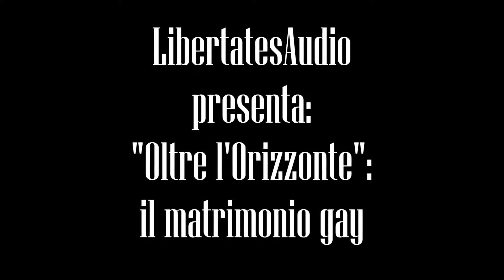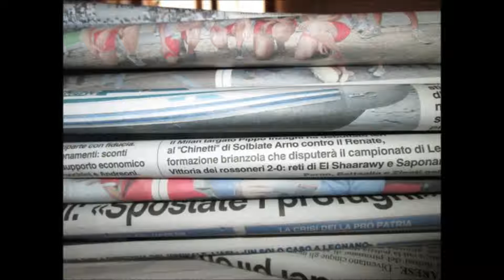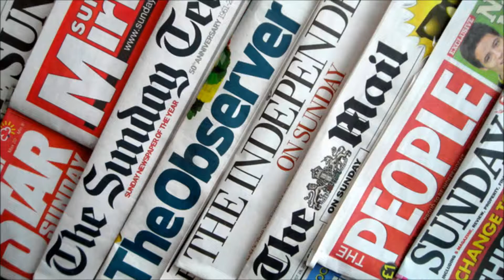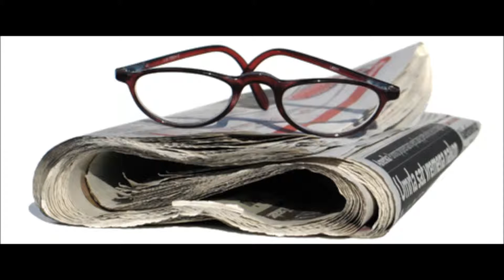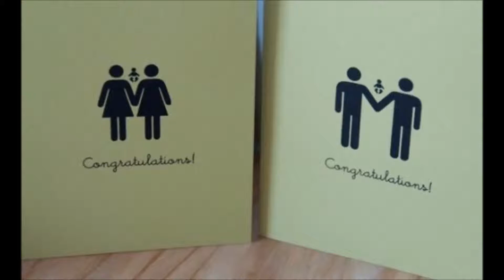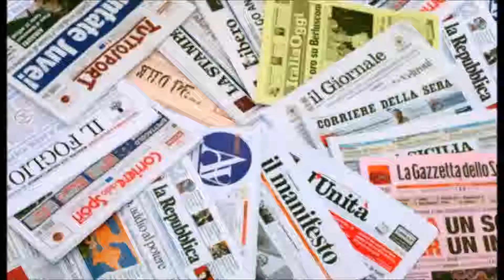LiberatatesAudio - Oltre l'Orizzonte - Il Matrimonio Gay